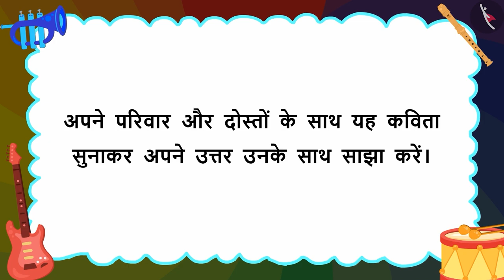गाना बजाना | Gaana Bajana | Story | कहानी | Kahani | Language| Literacy | Grade 2 | TicTacLearn